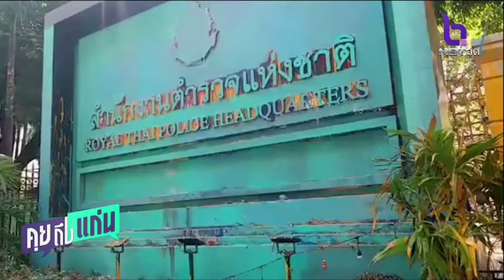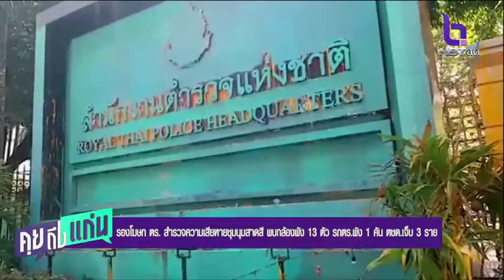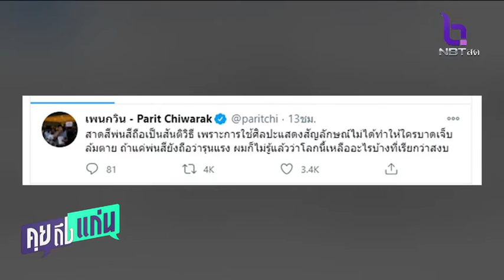คุยถึงแก่น 20 พ.ย. 63 รองโฆษก ตร. สำรวจความเสียหายชุมนุมสาดสี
คุยถึงแก่น 20 พ.ย. 63 รองโฆษก ตร. สำรวจความเสียหายชุมนุมสาดสี พบกล้องพัง 13 ตัวรถตร.พัง 1 คัน ตชด.เจ็บ 3 ราย